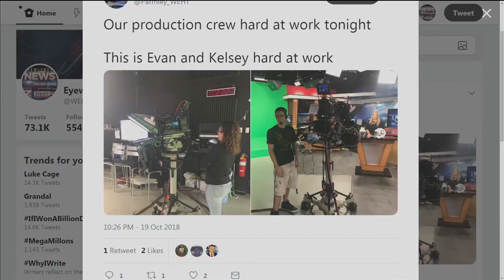Home Team Friday Band of the Week: North High School Pt. 2